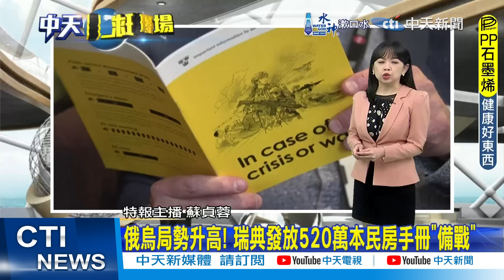俄烏戰1000天核彈一觸即發?! 郭正亮曝光普丁大殺招｜牌回到"普丁"手上 蔡正元:會不會打波蘭美軍基地? 【全球現場】20241120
00:00 俄烏衝突再升級! 烏克蘭首朝俄射美製長程飛彈
00:57 美長程飛彈轟進俄"牌回到普丁手上"第3次世界大戰要來了?
04:08 第三次世界大戰將來臨? 美放行烏克蘭用"長程飛彈"攻俄
06:27 烏克蘭以美製飛彈襲俄 中俄外長巴西會談
07:38 普丁更改核武準則 五角大廈批:不負責任
08:55 俄烏局勢升高! 瑞典發放520萬本民房手冊"備戰"